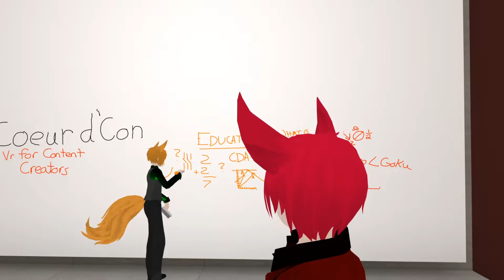Content Creation in Virtual Reality - CDA Comic Con!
This is a short video we created for a panel at the Coeur d'Alene Comic Con this year. Our panel was discussing Content Creation in Virtual Reality, and we created this video (the morning of) as a simple showcase for several types of content creation within Virtual Reality.

@TheeVRBros - Twitter, Insta, Facebook